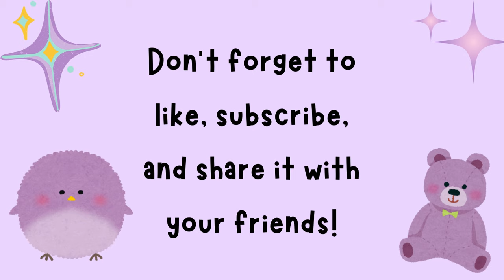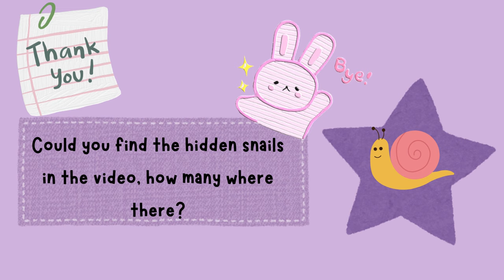The Ugly Duckling Full Story